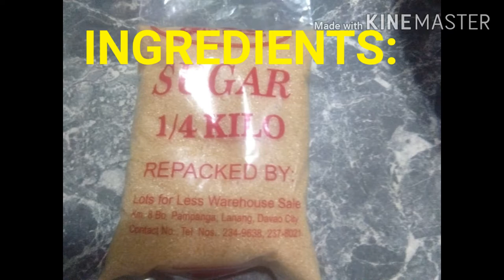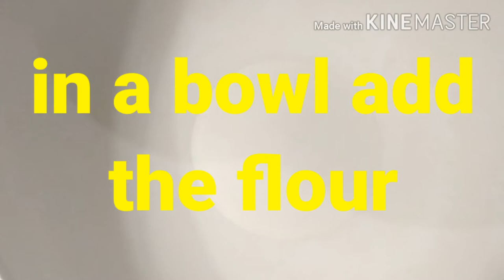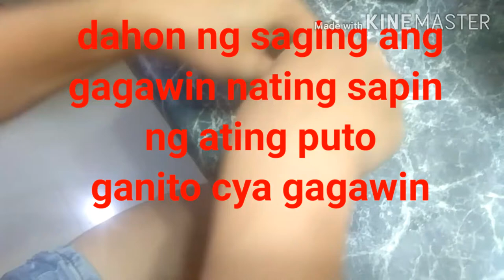RICE COOKER STEAM PUTO WITH MILK SUPER EASY LANG GAWIN MERYENDA PARA SAYONG PAMILYA |MUTYA BALILING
HELLO EVERYONE ISA ITO SA MGA FAVORITE RECIPE NA TINURO NG LOLA KO TRY NYO PO BAKA MAGUSTOHAN NYO PUTO WITH  MILK AT SA RICE COOKER NATIN CYA NILUTO UBOS NA GASUL MGA VIESHIE BELLS HEHEHEH